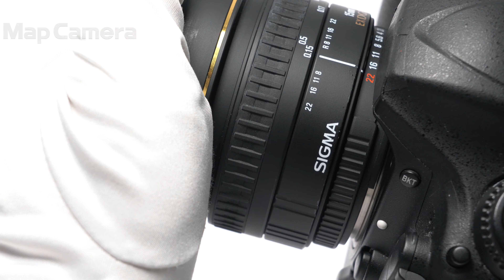SIGMA (シグマ) 15mm F2.8EX DG DIAGONAL FISHEYE(ニコン用) 並品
SIGMA (シグマ) 15mm F2.8EX DG DIAGONAL FISHEYE(ニコン用)

【付属品】
元箱・取扱説明書・レンズフロントキャップ・レンズリアキャップ（社外品）・レンズフロントキャップアダプター・ガイドプレート・ケース

【ココがポイント！】35ｍｍフルサイズデジタル一眼レフに対応した魚眼レンズです。デフォルメされたユニークな映像表現が可能。インパクトのある作品づくりならこの1本です。

【その他】リングゴムに一部変色あります。